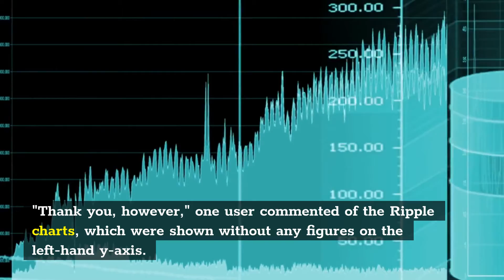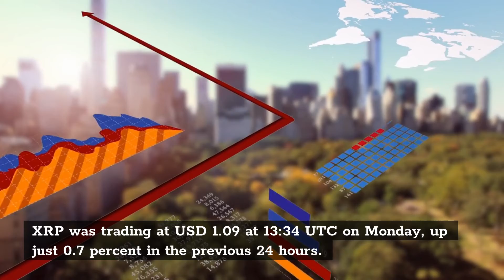Vague News From Ripple Fails To Propel XRP Prices. XRP News